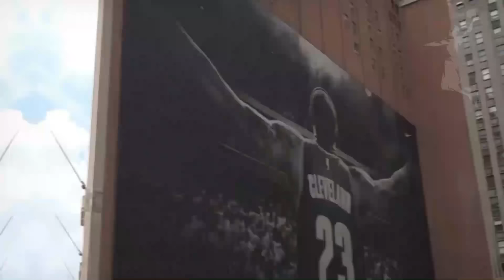😱 Lo Que Piensan los Jugadores sobre Steph Curry